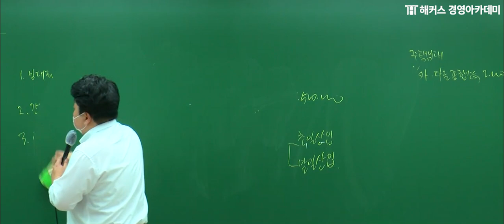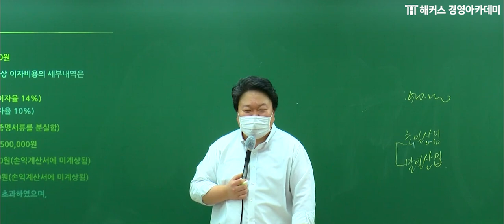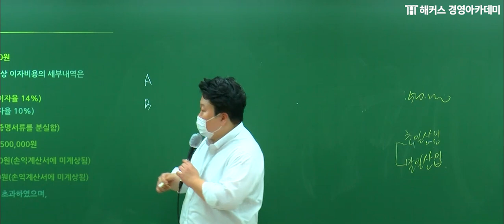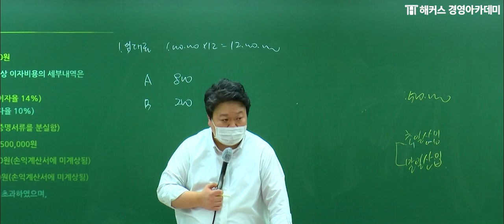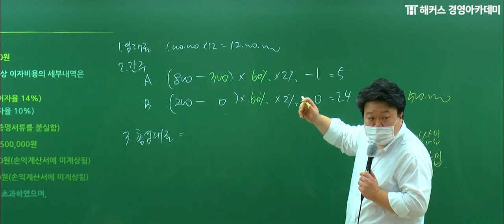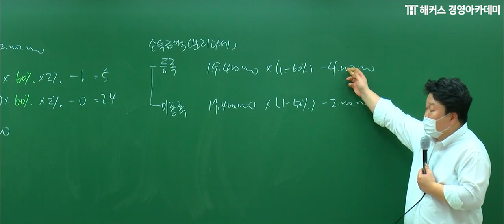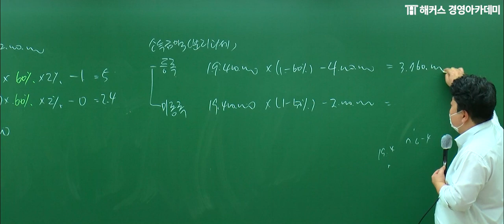[세무사] 세무회계 '사업소득금액 계산'ㅣ해커스 원재훈｜세무사, 세무사자격증, 세무사합격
💙 [세무사 2차] 유예1기 기본종합반

→핵심만 보이는 원재훈 교수님의 논점 파악 SKILL💯